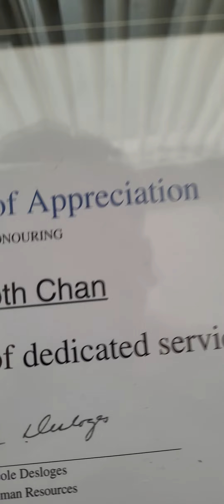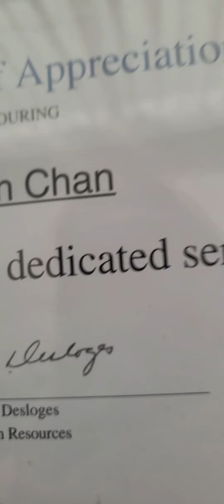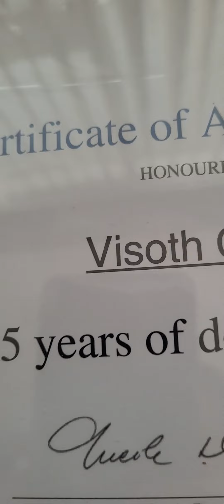r0se tock yark r0se men u r0se ve t0r near San ve t0r near San ve t0r near j0yce khmers